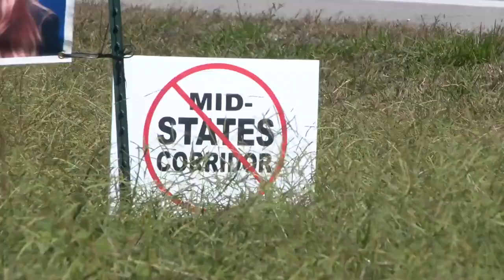Residents in Martin County continue to share concerns regarding the Mid-States Corridor Project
INDOT has given the Mid-States Corridor team permission to proceed with the Tier 2 study. Jason McCoy says this proposed project could impact his farmland and the local economy.